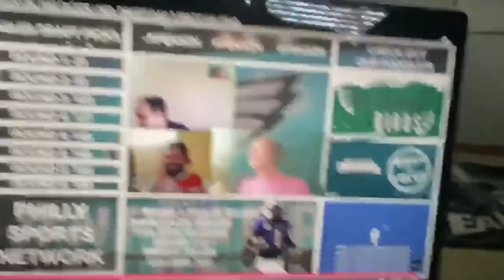SURPRISE STARTERS? | FIVE BOLD EAGLES TRAINING CAMP PREDICTIONS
It's Sunday Funday! What better time to make some bold Eagles predictions about Training Camp?